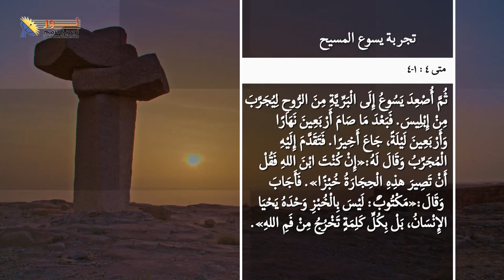7.1 تجربة يسوع المسيح .. مقدمة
جربة يسوع المسيح .. مقدمة
مقطع من الحلقة السابعة ( سلسلة حلقات يسوع)
عنوان الحلقة: تجربة يسوع المسيح
لمشاهدة الحلقة كاملة .. اضغط على هذا الرابط